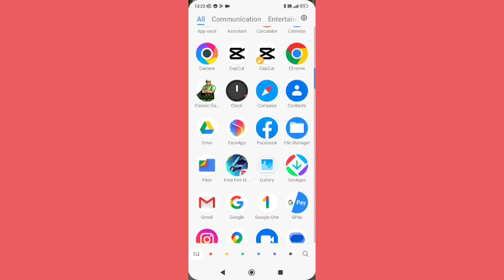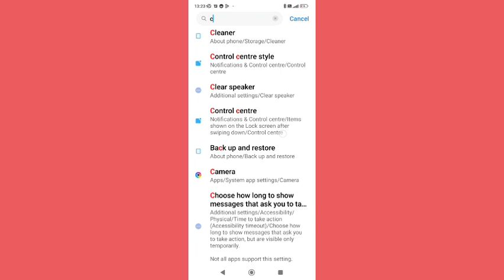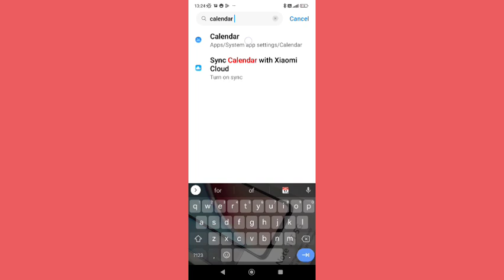redmi k20 pro me celender setting set kaise kare redmi K20 Pro,how to set celender setting redmi k20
disable ads in redmi k20 k20 pro | how to set dual clocks in redmi note 10 pro | how to set ringtone in redmi | mi redmi me ringtone kaise set kare song | xiomi redmi k20 pro tips | home screen setting kaise karte hain redmi | redmi me app management kaise kare | how to use home screen full settings redmi | xiaomi redmi k20 pro tips | how to remove ads from redmi k20 k20 pro | redmi | redmi 8 me ringtone kaise set kare | redmi k20 pro hdr10 video recording | redmi k20 pro